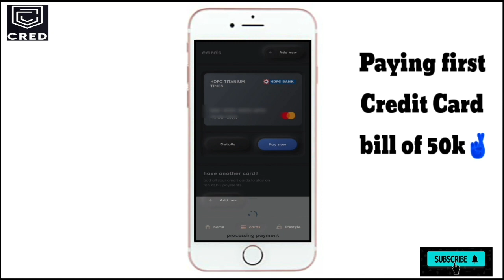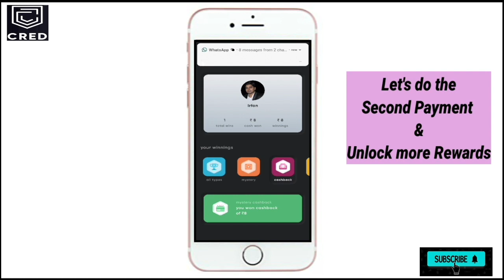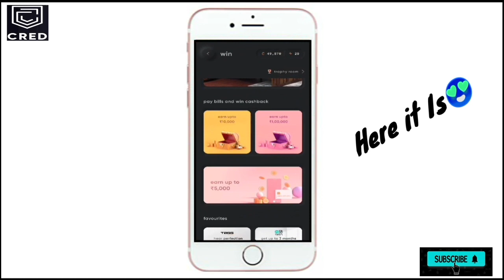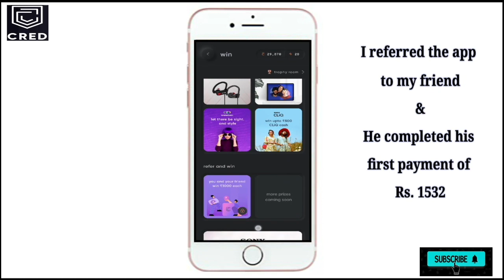How to use Gems in Cred App I How to use Coins in Cred App I How to redeem Referral Gems in Cred App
In this video, you will get to know about 1. how to pay for credit card bills using Cred app 2. How to redeem Coins and Gems in Cred app. 3. How to redeem referral cashback in Cred app. 4. Answer to the question- Do coins and Gems have a expire date.

Note- The cred app is PCI-DSS v3.2.1 and ISO 27001:2013 certified, so its completely safe to use.

Title: How to use Gems in Cred App I How to use Coins in Cred App I How to redeem Referral Gems in Cred App

Dosto is video me hum Cred app ke bare me baat krenge. Cred app is time pe sabse best rewarding app hai, jo apko credit card ke bills pay krne ke bad kaafi rewarding cashbacks, coupons and gifts deta hai. Is video me hum apko live payment krke dikhaynge, sath hi apko gems or coins use krke bhi dikhaynge. Iske alawa agar aap kisi friend ko refer krte hain or vo apni first payment krta hai, to aap ko usse kis trah ka bennefit hoga, vo bhi is video me dikhaya jayga.

Sabse jyada cashback advantage referral se hai is app me, kyu ki aapko 2% ka cashback amount(max Rs. 1000) milta hai apke referral ki first payment hone pr. For e.g. agar apne kisi friend ko refer kia or usne 50K ki payment kri to apko Rs 1000 rs ka cashback milega. Aisa offer koi bhi app ya bank nhi deta hai credit card bill payment krne pe.  Ye app completely safe hai.

Agar apko koi bhi help ya clarification chahiye, to mujhe comment section me jrur btaye.

Content Covered:
cred app me coins kaise use kare
cred app me gems kaise use kare
cred app me coins or gems kaise use krte hain
how to use coins in cred app
how to use gems in cred app
how to use coins and gems in cred app
how to burn coins in cred app
how to burn gems in cred app
is cred app safe to use
cred app kaise use kare
how to use cred app
cred app review
cred app se payment kaise kare
cred app me referral benefit
cred app referral benefit
how to burn referral gems
how to use referral gems
how to convert referral gems into cash
referral gems ko cash me kaise badle
referral gems cash me kaise convert kare
how to convert referral gems into money
converting referral gems into cash
gems kaise use karte hain
cred gems use process